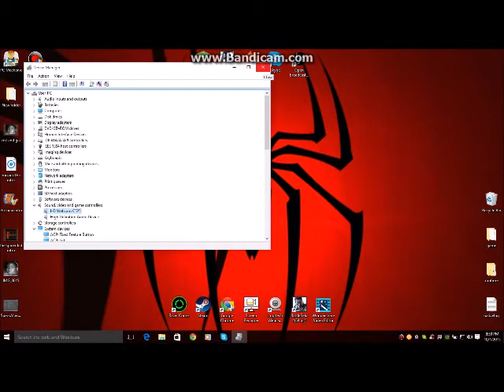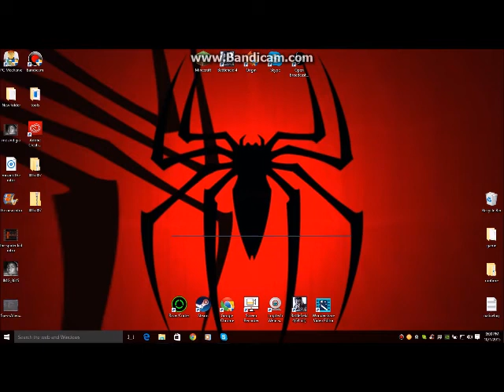windows 10 HOW TO GET AUDIO BACK!!!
hey guys  hope this help getting your audio it help me
here's the video that kinda help me